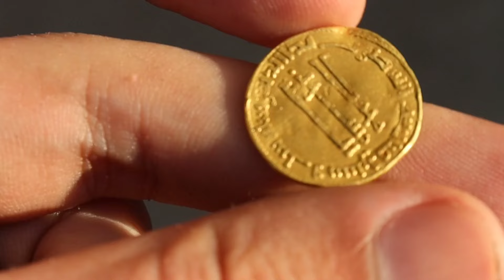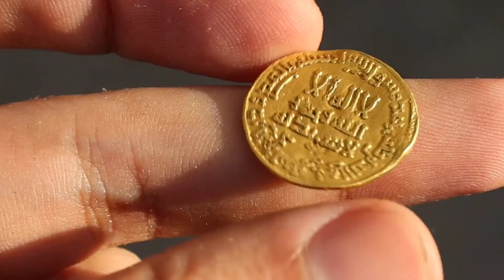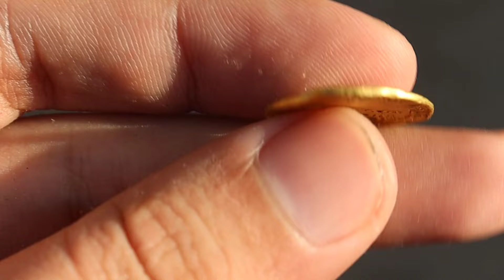Abbasid Caliphate Caliph Al-Mahdi Muhammad, 166 AH, 4.23 grams, 20 mm, Gold Dinar.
Abbasid Caliphate Caliph Al-Mahdi Muhammad, 166 AH, 4.23 grams, 20 mm, Gold Dinar. Large flan with complete inscriptions.